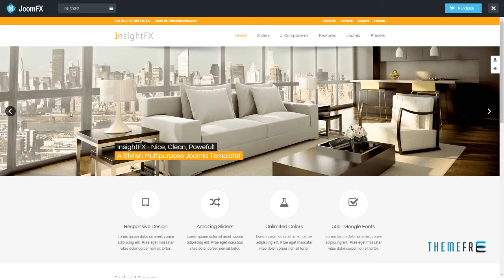Insigh - Multipurpose Joomla Template Theo Guy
Compatible With Bootstrap 2.3.x

 Software Framework Gantry

 Software Version Joomla 3.8.x, Joomla 3.7.x, Joomla 3.6.x, Joomla 3.5.x, Joomla 3.4.x, Joomla 3.3.x, Joomla 2.5.x

 ThemeForest Files Included PHP Files, Ecwid CSS Files, CSS Files, JS Files, PSD

 Columns 4+

 Layout Responsive

 Tags business, corporate, ecwid, forum, Gantry, Joomla 2.5, joomla 3, Joomla 3.x, K2, kunena, responsive, shop, slideshow, sortable portfolio, store